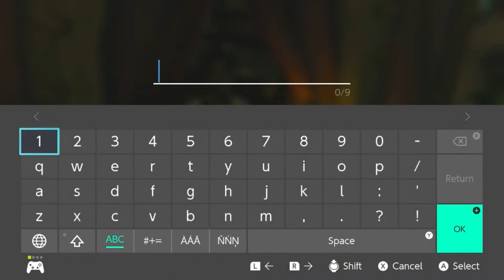Tears of the Kingdom is a goofy game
Gleeok fights, Horse reangling and Much More. So I had a lot of footage in between getting Mineru and fighting Ganon. I wanted to highlight some funny moments of me going around Hyrule and doing the main side content that I have been wanting to do. I might not 100% the game, But I will get close enough! Hope you enjoy the video... We are almost at the end!

Also we do the Warthog run!